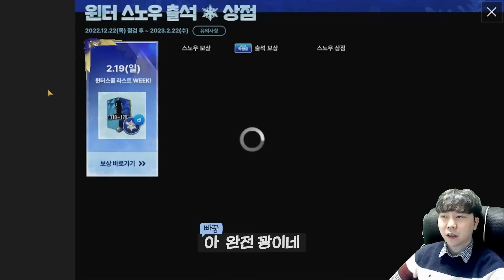와 이게 나와버리네 ㅋㅋ 이거 뽑고 대한민국 스쿼드 360억 돌파!!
와 이게 나와버리네 ㅋㅋ 대한민국 360억 돌파!!
바로 진화재료 때려버리기!
김민재 진화 성공